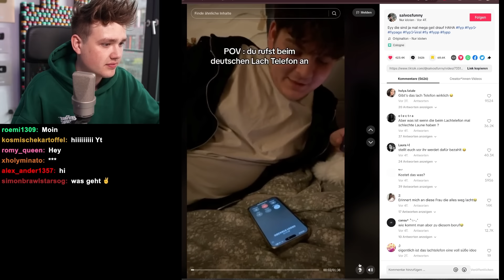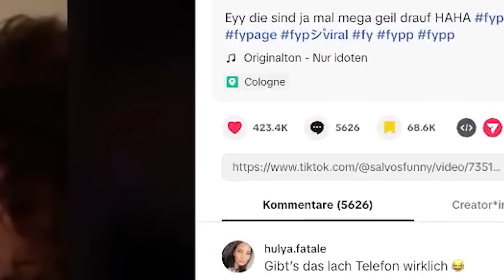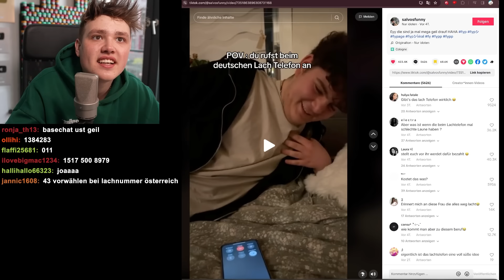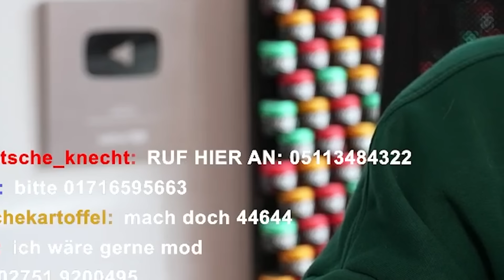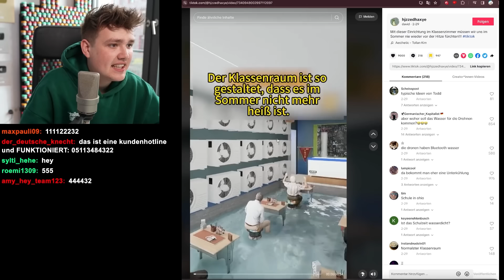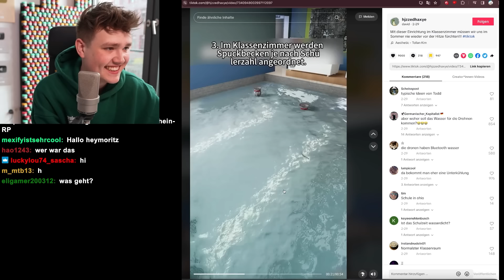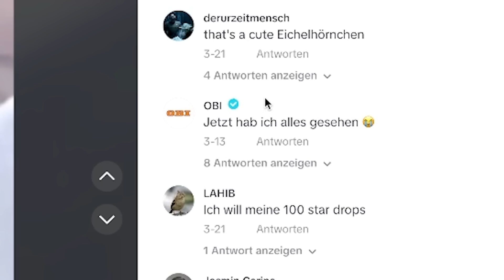Ich rufe eure TELEFONNUMMERN an... (und werde abgezogen)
Hier gibts LIVESTREAMS! (täglich 20:00 LIVE!)